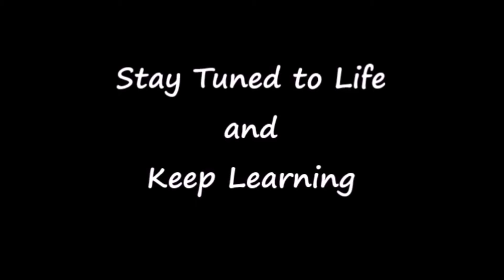Ducks in A Tub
My darling, "Daddy's Mini-me", God-Daughter shared an exquisite moment of pure bliss with such consideration for keeping these lost ducklings safe and warm (Daddy Grant obviously brewed that idea...? At any rate, this is a first for me, but I give them the KUDO for being so considerate. Geez, I sure hope these ducks realize they are NOT their "ducky" parents.and start following them around.